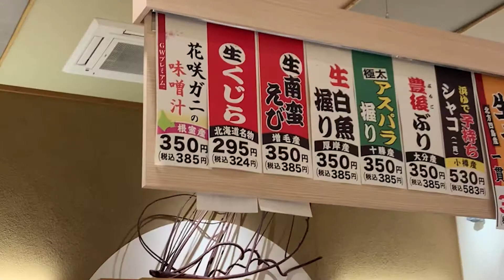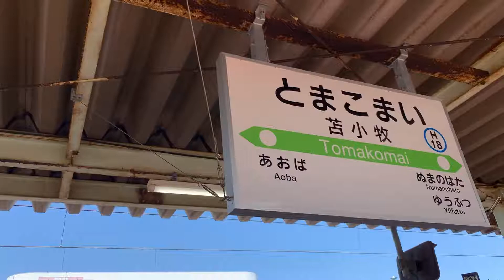【日本入国/帰国】北海道出張ダンスワークショップで忘れられない経験をしました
みなさんこんにちは、アメリカのアトランタで海外生活をしているNBAダンサー真菜美です！

これから
・NBA、アトランタホークス関連
・NBAダンサー関連
・チアダンス
・アメリカVLOG
・海外生活

をアップしていきます😌❤️